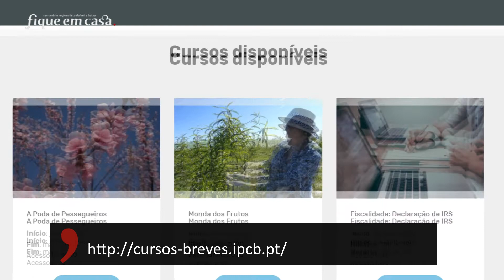Covid-19 Diário de 18 de abril de 2020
O resumo das notícias do dia com o jornalista José Furtado